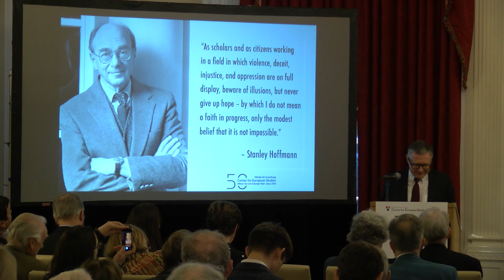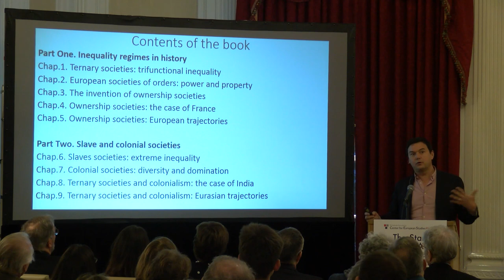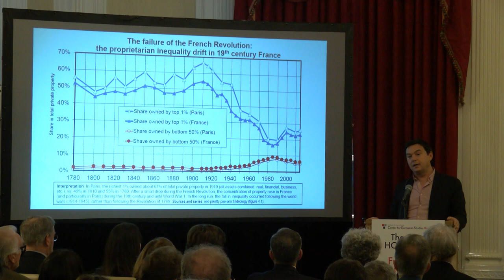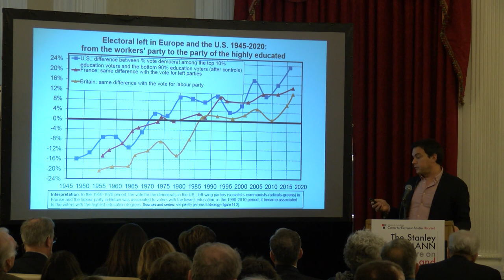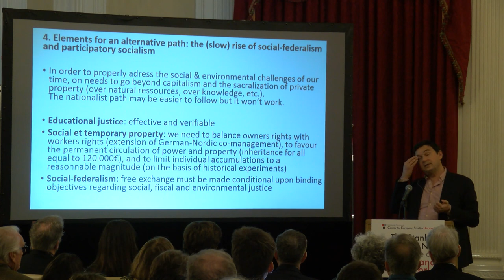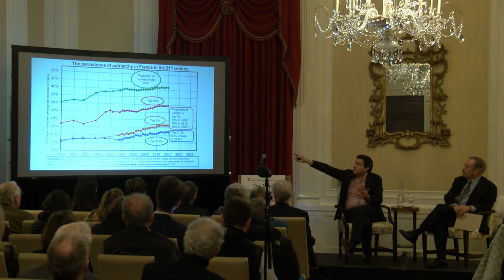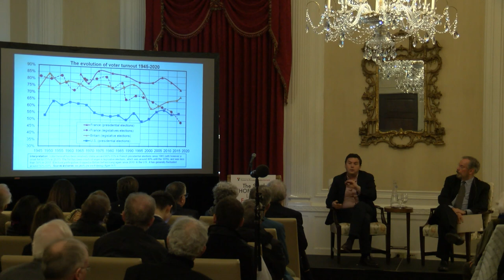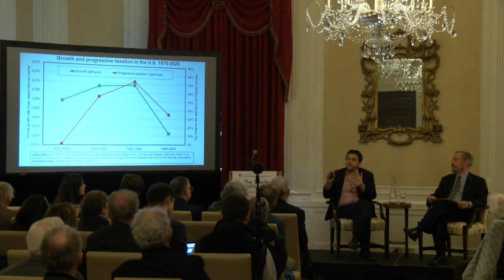Capital and Ideology: An Address by Thomas Piketty at Harvard University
The Stanley Hoffmann Annual Lecture on France and the World